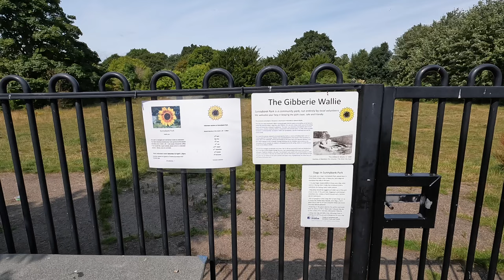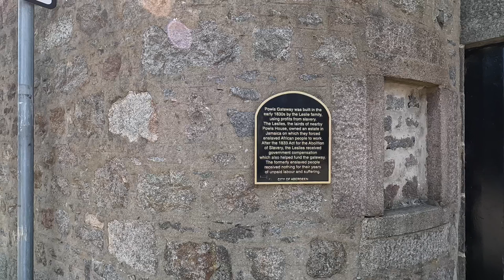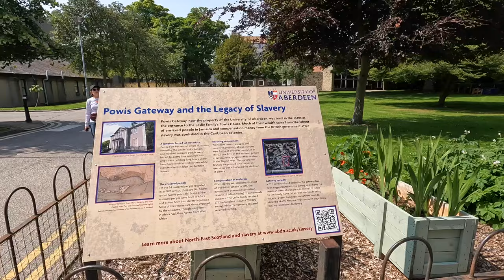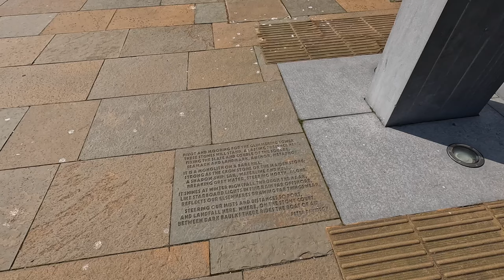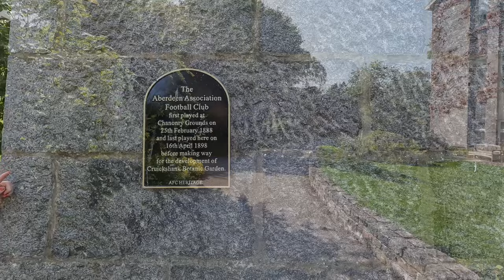Old Aberdeen - Aberdeen Trails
To help you explore the beautiful and historic city of Aberdeen, the City Council has produced a series of free trail guides.

Other Links:-
The Architectural Heritage Society of Scotland

00:00 - Intro
01:33 - St. Margaret's Chapel & Convent
02:16 - St. Peter's Gate
03:46 - Frill Well & Sunnybank Park
06:03 - Snow Kirk
06:49 - Powis Gates
08:17 - King's College
10:09 - King's College Centre
10:58 - Bishop Elphinstone
12:50 - New King's & Elphinstone Hall
14:15 - Youth with Split Apple
15:00 - Case
16:00 - Evolutionary Loop 517
16:37 - Sir Duncan Rice Library
17:47 - Waterlines
18:51 - 81 High Street
19:20 - Wrights' & Coopers' Place and Grant's Place
20:00 - MacRobert Memorial Garden
20:55 - Reminiscing
21:44 - Mercat Cross
22:33 - Townhouse
23:40 - That's me told
24:02 - Bede House
24:29 - Brucie Bonus
15:01 - The Chanonry
26:00 - Cruickshank Botanical Gardens
28:02 - Mitchel Hospital
28:38 - St. Machar's Cathedral
29:49 - Sir William Wallace's Arm
30:00 - Benholm's Lodge
31:01 - Tillydrone Motte
31:35 - Seaton Park
32:42 - Brig o'Balgownie
33:39 - Thank You